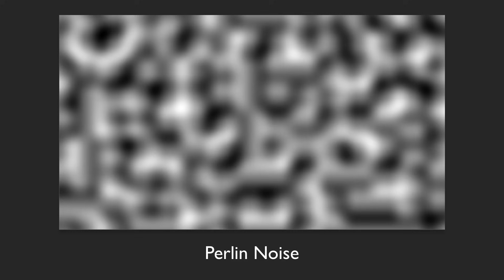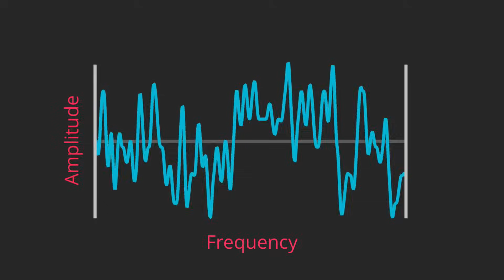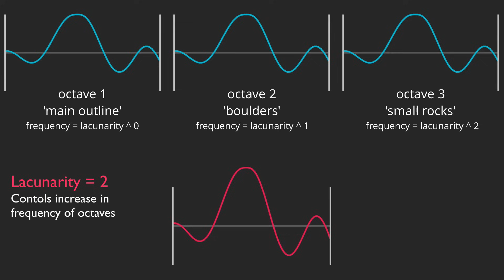Procedural Landmass Generation (E01: Introduction)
Welcome to this series on procedural landmass generation. In this introduction we talk a bit about noise, and how we can layer it to achieve more natural looking terrain.

A quick summary:
'Octaves' refer to the individual layers of noise.
'Lacunarity' controls the increase in frequency of each octave.
'Persistence' controls the decrease in amplitude of each octave.